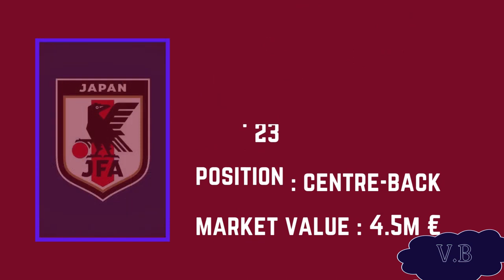National Team GERMAN / JAPAN Team Players: Who They Are and How to Watch Them